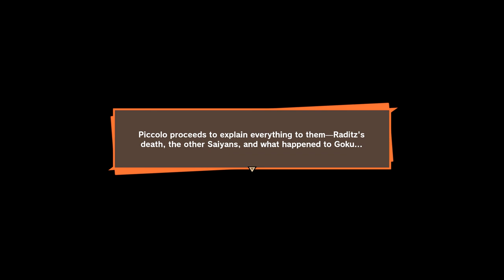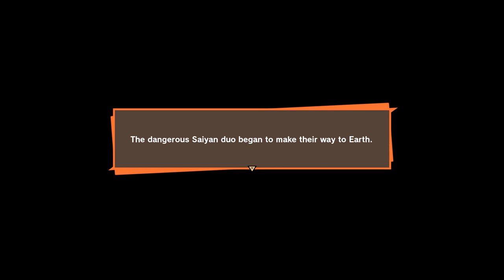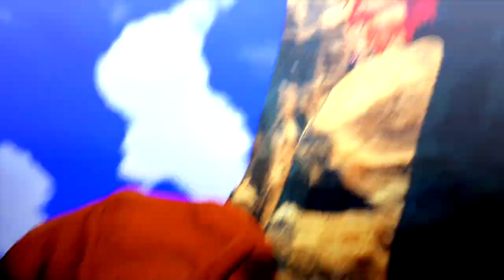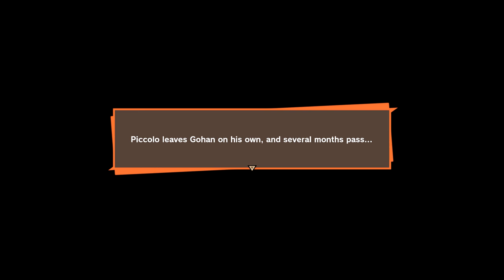DRAGON BALL Z: KAKAROT w/ UDJ & Violet - Episode 3 - Out in the Wild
It's training time for everybody! Gotta get stronger before the Saiyans arrive (looking at you, Gohan...)